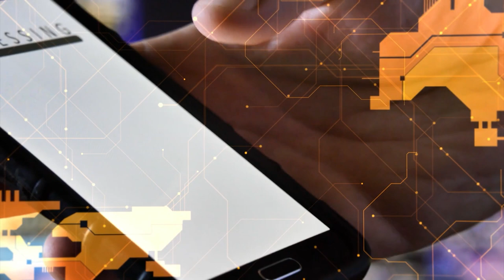Amy Castor: BTC speculation is like musical chairs—with not many places to sit when the music stops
Experienced cryptocurrency journalist and self-confessed Bitcoin skeptic, Amy Castor puts matters into perspective when it comes to the valuation of BTC in this week’s CoinGeek Conversations.

Be part of the next CoinGeek Zurich Conference